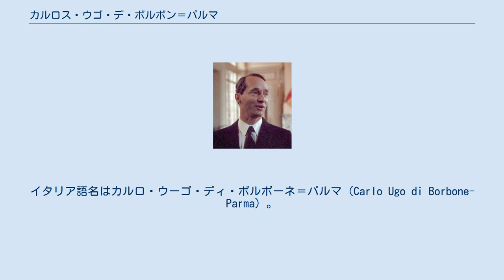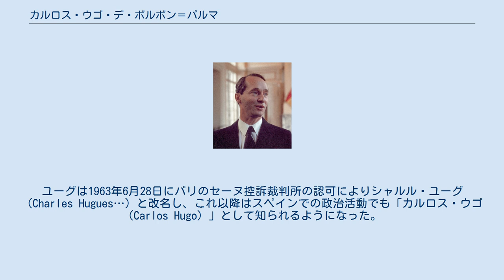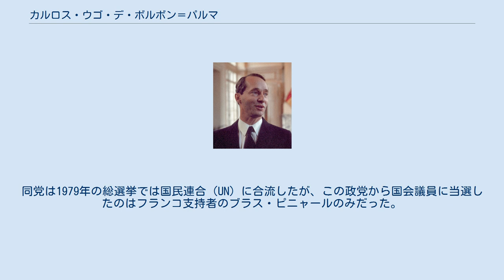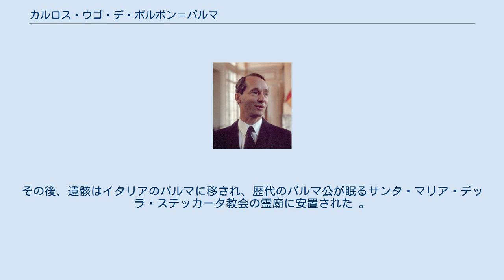カルロス・ウゴ・デ・ボルボン＝パルマ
ブルボン＝パルマ家カルリスタ系
カルロス・ウゴ・デ・ボルボン＝パルマ・イ・ボルボン＝ブセ（スペイン語: Carlos Hugo de Borbón-Parma y Bourbon-Busset, 1930年4月8日 - 2010年8月18日）は、イタリアの旧諸侯パルマ公爵家の家長（1977年 - 2010年）、スペインのカルリスタ王位請求者（1975年 - 2010年）。
イタリア語名はカルロ・ウーゴ・ディ・ボルボーネ＝パルマ（Carlo Ugo di Borbone-Parma）。
最後のパルマ公ロベルト1世の孫にあたる。
王党派のカルリスタ党の領袖でありながら自主管理社会主義に基づく君主制の樹立を主張し、カルリスタ勢力の分裂を招いた。
1979年にフアン・カルロス1世治下のスペインに帰化して政治活動から退いた。
 ボルボーネ＝パルマ公子サヴェリオ（グザヴィエ/ハビエル）とその妻のマドレーヌ・ド・ブルボン＝ビュッセの間の長男（第2子）ユーグとして生まれた。
母はブルボン公ピエール2世の弟リエージュ司教ルイの庶子に始まるブルボン＝ビュッセ家（Maison de Bourbon-Busset）の末裔である。
 父は1936年にカルリスタ正統系の最後の当主サン・ハイメ公アルフォンソ・カルロスから後継者に指名され、1952年にカルリスタのスペイン王位請求者となることを宣言した。
しかしスペイン総統フランシスコ・フランコは次期国王にスペイン王アルフォンソ13世の孫フアン・カルロス王子を選んでおり、この主張を無視した。
1957年5月5日、ユーグは父サヴェリオから王位継承者に指名され、アストゥリアス公およびサン・ハイメ公に叙爵された。
ユーグは1963年6月28日にパリのセーヌ控訴裁判所の認可によりシャルル・ユーグ（Charles Hugues…）と改名し、これ以降はスペインでの政治活動でも「カルロス・ウゴ（Carlos Hugo）」として知られるようになった。
1964年2月には、父によりマドリード公に叙爵された。
 1963年、スペイン留学中だったオランダ女王ユリアナの次女イレーネ王女と知り合って婚約したが、この婚約はオランダにおいて憲政上の危機を引き起こした。
オランダ王室は伝統的にプロテスタント信徒で、カトリック信徒が王子女の配偶者になることは忌避されており、2人の婚約はその暗黙の前提を破るものだった。
またオランダ政府が王位継承権者の配偶者としてカルロス・ウゴを承認することは、スペインのカルリスタ党に支持を与えたと捉えられる危険性があった。
このためオランダ政府はイレーネ王女の結婚に法的認可を与えず、イレーネ王女は王位継承権を剥奪された。
 2人の結婚式は1964年4月29日、ローマのサンタ・マリア・マッジョーレ大聖堂内ボルゲーゼ礼拝堂において執り行われた。
婚礼の主宰者は前オランダ駐在教皇特使のパオロ・ジョッベ枢機卿だった。
オランダ王室の成員は1人も出席せず、イレーネの両親は娘の結婚式をテレビで見た。
夫妻は挙式後に揃って教皇パウロ6世に謁見し、カナリア諸島での新婚旅行ののちにマドリードに居を構えた。
夫妻は間に4人の子女を儲けた後、1981年5月28日に離婚した。
 1965年以降、カルロス・ウゴはフランコ総統に接近しようと努める一方で、左翼のチトー主義の信奉者となり、自主管理社会主義・連邦主義のスペインへの導入を唱えてスペイン共産党のサンティアゴ・カリーリョなどと連携してカルリスタ党もスペイン民主会議に加盟させた。
母マドレーヌと弟シクスト・エンリケはカルロス・ウゴの政治方針に反発し、カルリスタ党保守派の支持を受けて、カルロス・ウゴから離反した。
1968年末、フアン・カルロスの正式な王位継承者指名を目前に控えたスペイン政府によって、その対抗馬の1人であるカルロス・ウゴは一時的にスペインから追放されている。
 1975年4月、父から正式にカルリスタ王位請求者の地位を譲られた。
カルリスタ党は伝統主義者の党派として続いてきたが、フランコ時代を経ていくつもの派閥に分裂しており、その活動はもはや国民の大きな関心を引き付けることは出来なくなっていた。
1976年5月には、カルロス・ウゴを支持するカルリスタ党の年次大会の最中に、2人の党員がイタリア人ネオファシス...